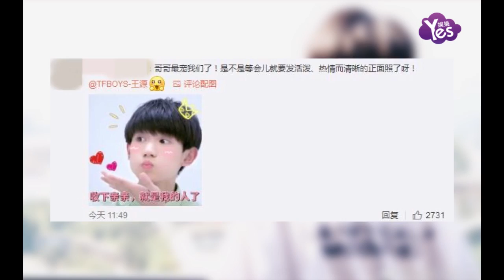【2年前】王源曬高糊背影自詡高冷深沉 粉絲：坐等活潑熱情高清照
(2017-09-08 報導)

9月8日，王源在微博曬出了一張背影照，寫道：“就給你們一個深沉、高冷而模糊的背影吧。”照片中，王源身穿白衣背對著鏡頭，然而好好的一張“背影殺”，畫面卻是糊的。